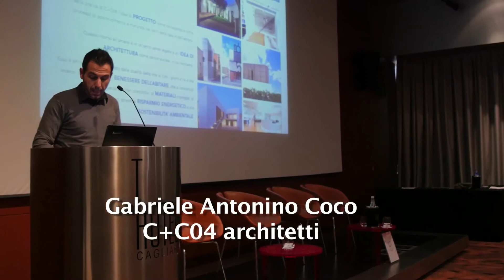Prestazioni Energetiche Short - Cagliari 27 marzo 2018